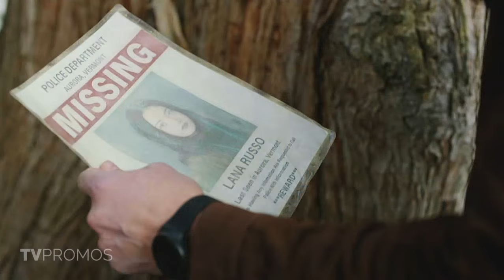Tracker 1x09 Promo "Aurora" (HD) Justin Hartley series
Tracker 1x09 "Aurora" Season 1 Episode 9 Promo - When a widower offers a reward to find his only daughter who disappeared three years ago and is presumed dead, Colter agrees to help track her down. After the missing girl’s father shows Colter a newspaper photo from a recent county fair he’s convinced is her, Colter’s search leads him into the world of amateur ghost hunting and paranormal activity.

Tracker 1x09 Promo/Preview "Aurora"
Tracker Season 1 Episode 9 Promo
Tracker 1x09 Promo "Aurora" (HD)

» Watch Tracker Sundays at 9pm on CBS
» Starring: Justin Hartley, Robin Weigert, Abby McEnany, Eric Graise, Fiona Rene